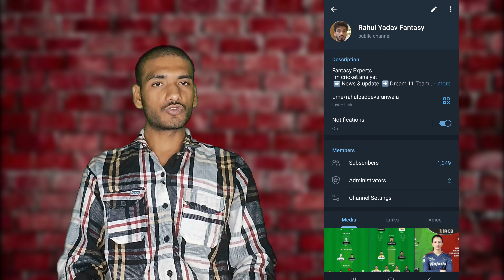SL 🇦🇺 vs NZ🇵🇰 2nd ODI | Dream11 Prediction | Dream11 Team | Dream 11 Team of Today Match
/ b5fke2.  .

This Video includes:
Srilanka vs New Zealand Today Match Prediction,
Srilanka vs New Zealand Today Prediction,
Srilanka vs New Zealand Dream11 Prediction,
Srilanka vs New Zealand Match Prediction ,
Srilanka vs New Zealand Match Dream11 Team Prediction,
Srilanka vs New Zealand aaj ka match ,
Srilanka vs New Zealand Dream11 Team Today,
SL vs NZ Dream11 Prediction  ,
SL vs NZ Head TO Head Record,
SL vs NZ Dream11 ,
SL vs NZ Dream11 Team,
SL vs NZ Today match prediction,
SL vs NZ Dream11 Team Today,
SL vs NZ dream11 prediction grand league,
grand league 1st Rank Kaise Laye,
SL vs NZ aaj kon jitega,
SL vs NZ Match dream11 prediction,
SL vs NZ today Match Pitch
SL vs NZ dream11 prediction of today match,

aus vs afg match dream11 team today
best dream11 prediction
dream11 today
fcg
dream11 tips
dream11 tricks
dream11 winner
dream11 best team kaise afgaye
fantasy team
fantasy sports
dream11 today team
dream11 app
cricinformer
stats guru ji
fantasy counsel
somesh thakre
kumar508
peeyush sharma
vu sport
aakash chopra
jatin auspru
rj raunac
dream11 hacked
dream11 fake
dream11 fraud
dream11 withdrawal
dream11 winners
dream11 backup
cricket live
cricket highlights
cricket match
cricket shorts
cricket prediction
cricket news

1. This analysis is based on my

2. Dream11 takes great care to comply with all central and state legislation in India to ensure that  users are fully protected. Every contest on the platform is carefully designed to comply with applicable statutes and regulations in India.
Dream11 constitutes a ‘game of mere skill which makes the Dream11 game exempt from this.